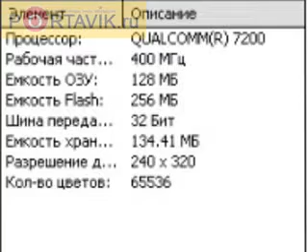HTC P4550 review rus